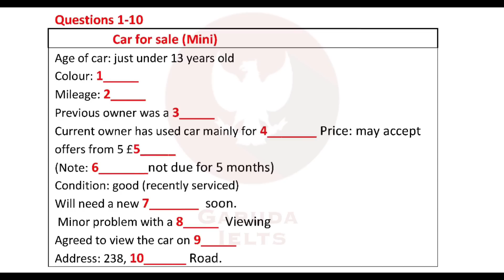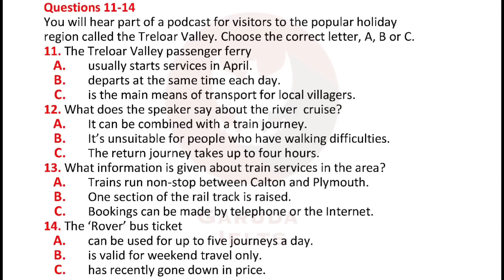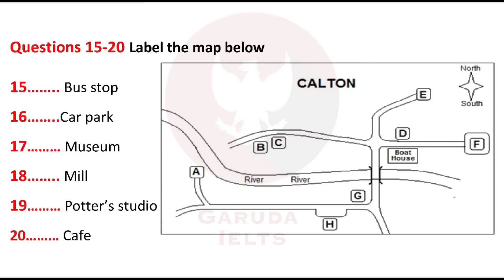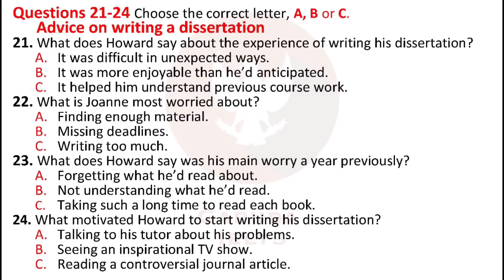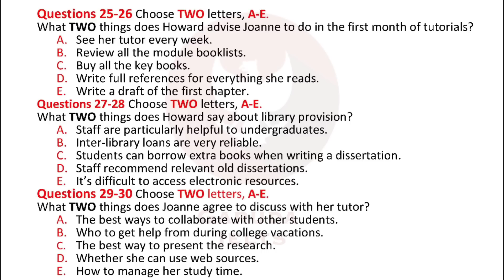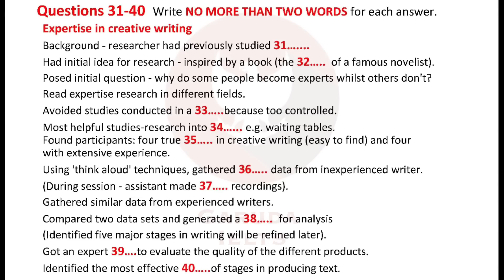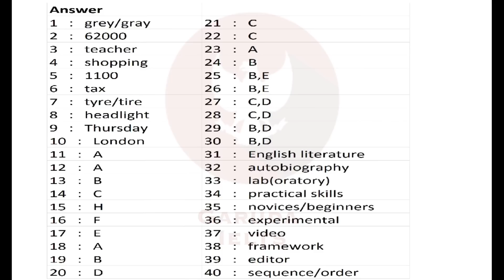JULY 20 IELTS LISTENING 🎧 PRACTICE IDP WITH ANSWERS